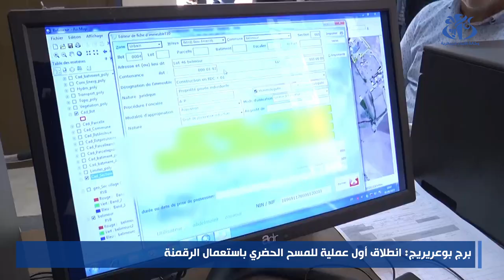برج بوعريريج: انطلاق أول عملية مسح حضري للاراضي باستعمال الرقمنة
برج بوعريريج (وأج): اشرف والي ولاية برج بوعريريج، كمال نويصر، على إطلاق أول عملية مسح حضري  للاراضي باستعمال الرقمنة، على مستوى بلدية بليمور، وهي العملية التي يعول عليها لبلوغ السرعة و الدقة في العمليات بالاضافة الى المحافظة على املاك الدولة و القضاء على البيروقراطية .